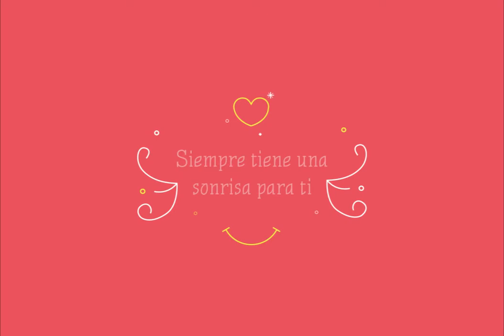Barranquilla también es tu mamá